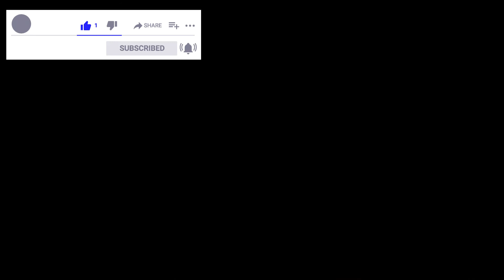.013 - .054 Gauge Strings with a wound 3rd on Electric Guitar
Please help with supporting my channel so I can keep making these videos I play .013 - .054 on electric for a couple years now, after playing .012 - .052 sets. The wound G is present for a while as well. It results in a different playing style, especially regarding the fretting hand. More similar to approaching the steel string acoustic guitar. It's just something different. The title of the fully improvised piece is 'Hepi'. I play with a metal thumbpick & fingerpicks.

Thumbpickfingers is a fingerstyle guitar & bass guitar player, music creator, inventor of the catchywave genre. He plays with a unique style, using fingerpicks and a thumb pick. He's also a songwriter, composer, audio engineer. He plays melodic & often contrapuntal free improvisation pieces. He also creates unique cover art, and plays solo guitar arrangements, complete music compositions with full arrangements, backing tracks and guitar & bass TABs (always including standard notation), guitar & bass lessons, mixing & mastering & all kinds of custom online audio services, bass guitar and guitar tracks recorded exclusively for your music.